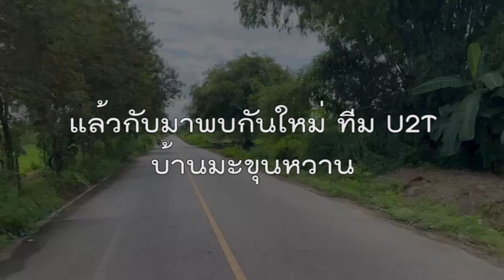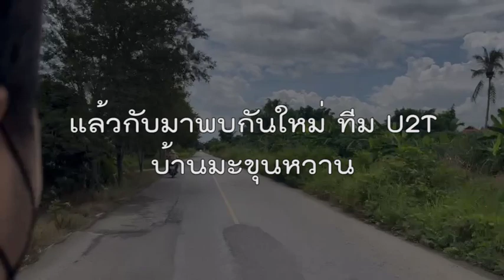U2T for BCG ตำบลมะขุนหวาน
ชื่อโครงการ : โครงการพัฒนากลุ่มเกษตรกรผู้เลี้ยงแพะ-แกะรายย่อยภาคเหนือ (ตำบลมะขุนหวาน)
ชื่อโครงการภาษาอังกฤษ  : The project for the development of small goatsheep farmers group in the North Ma Khun Wan Subdistrict

มหาวิทยาลัยที่รับผิดชอบ : มหาวิทยาลัยเชียงใหม่
ตำบล/พื้นที่รับผิดชอบ : ต.มะขุนหวาน อ.สันป่าตอง จ.เชียงใหม่

ชื่อผลิตภัณฑ์ : เนื้อแพะแช่แข็งและผลิตภัณฑ์แปรรูปจากเนื้อแพะ
เป็นเนื้อแพะชำแหละแบ่งเป็นส่วน ๆ ใส่ถุงพลาสติกบรรจุอย่างดี แช่แข็งและเป็นอาหารแช่แข็งพร้อมรับประทานที่ทำมาจากผลิตภัณฑ์แปรรูปจากเนื้อแพะ

ชื่อผลิตภัณฑ์ : แพะขุนมีชีวิต
เป็นแพะเพศผู้ อายุประมาณ 4 - 6 เดือนจำหน่ายเพื่อแปรรูปเป็นผลิตภัณฑ์เนื้อแพะ